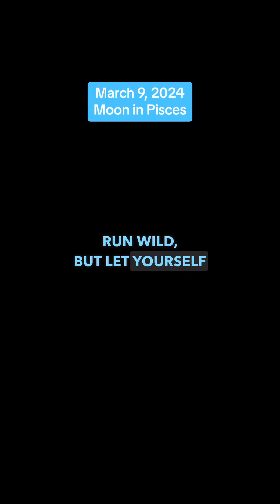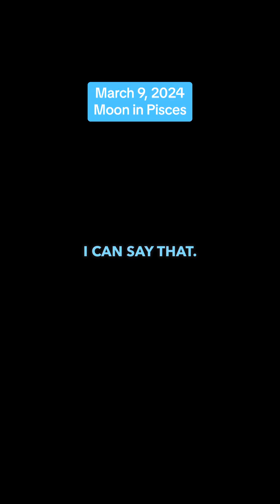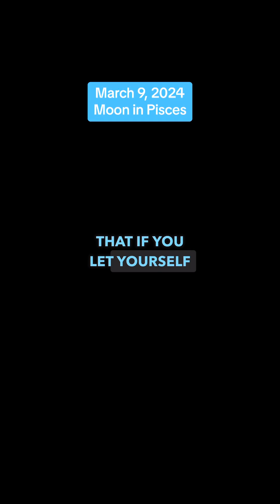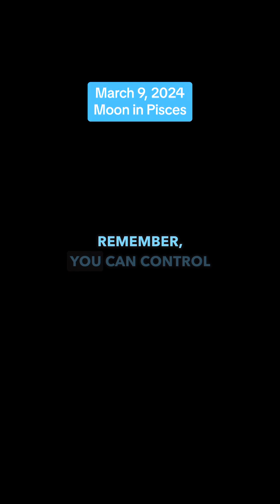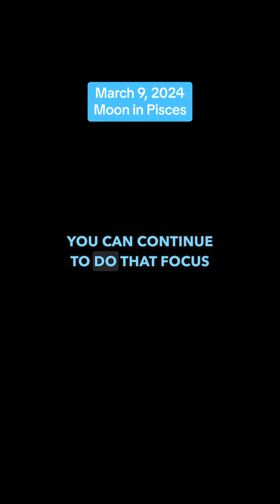Harnessing Fiery and Passionate Energies: Astrology Chat - March 9th, 2024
🔥🌟✨ Harness your fiery energies today and make things happen! Don't be afraid to be passionate and driven, but remember to focus your desires and let them propel you forward. Let's make March 9, 2024 a day of productivity and success!